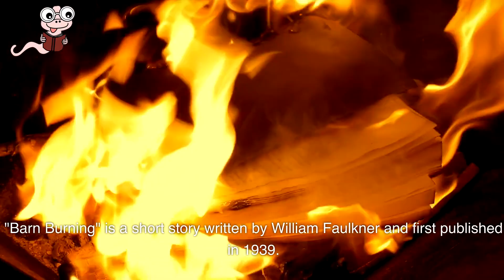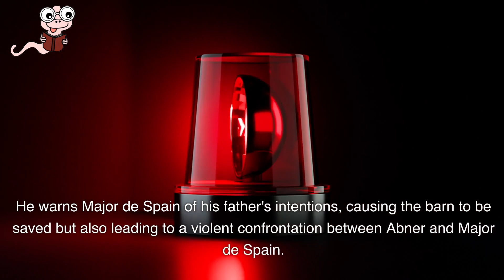Exploring the Flames: Unraveling 'Barn Burning' by William Faulkner